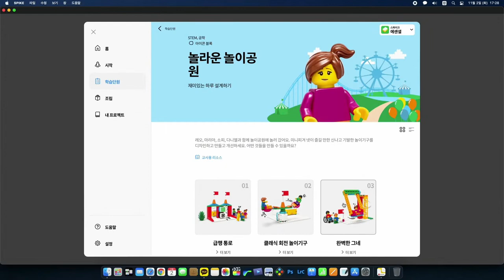스파이크 에센셜 단원2. 놀라운 놀이공원_완벽한 그네